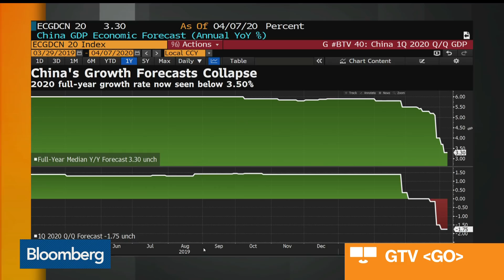Virus Outbreak: China's Wuhan Officially Lifts Lockdown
Apr.07 -- China’s Wuhan, where the coronavirus outbreak started, lifted its lockdown after more than two months. Meanwhile, the virus shock has influential Chinese economists and officials engaging in a previously unimaginable debate: should Beijing drastically reduce its economic growth target or even abandon it altogether? Sharon Chen reports on "Bloomberg Markets: China Open."